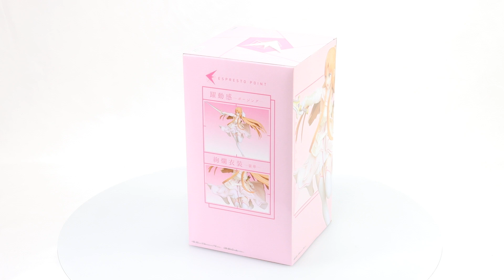Sword Art Online: Alicization War Of Underworld - Asuna The Goddess Of Creation Stacia Box Video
Product Name: Asuna The Goddess Of Creation Stacia
Series: Sword Art Online: Alicization War of Underworld
Manufacturer: Banpresto